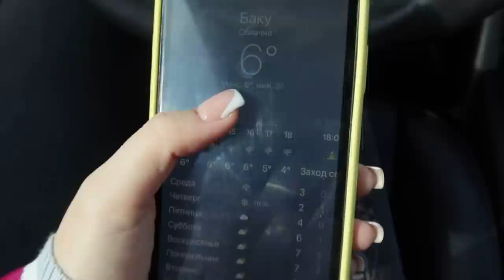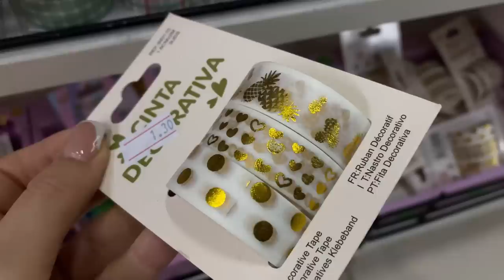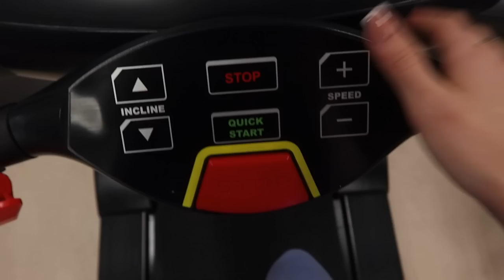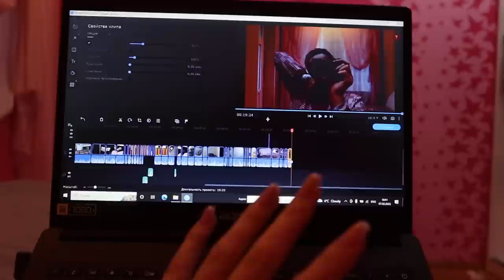ЕДУ САМОСТОЯТЕЛЬНО ЗА РУЛЁМ 🤘🏻😍 VLOG Ayka Emilly